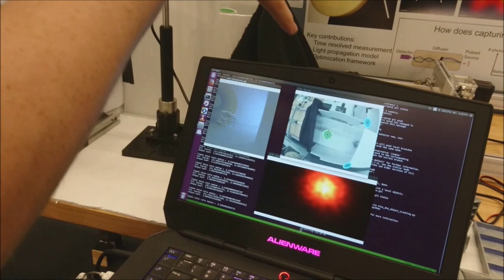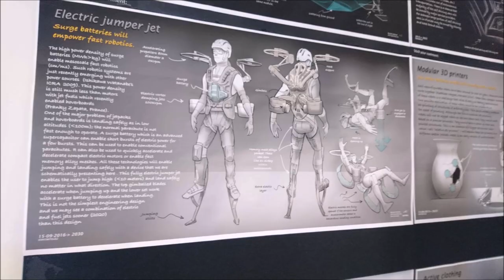Matthew Baugh's international research opportunities programme placement at MIT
Interested in our International Research Opportunities Programme (IROP)? Watch Matthew's placement at